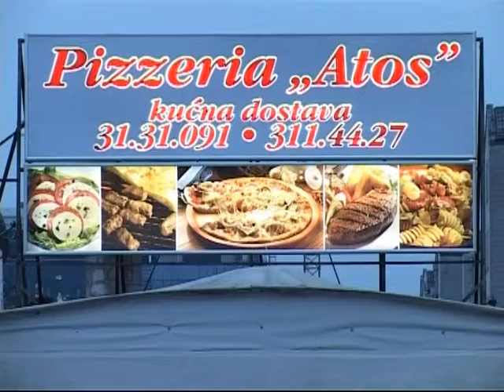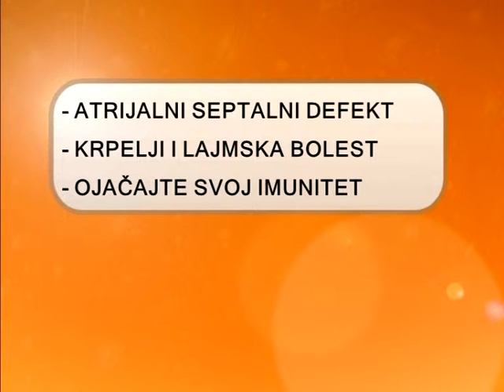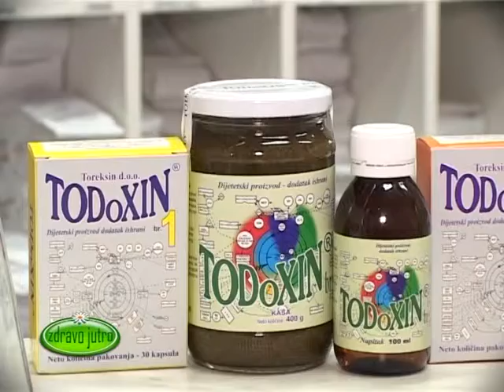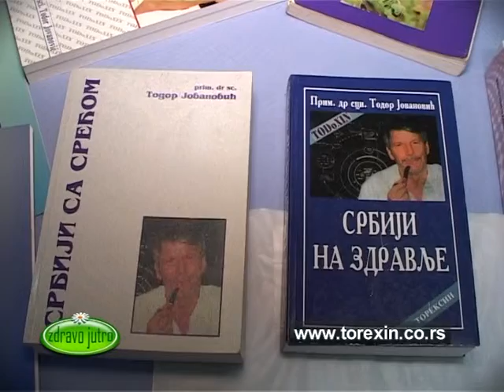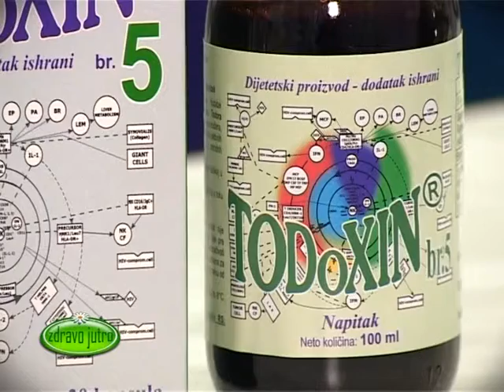Zdravo Jutro 14.04.2014.